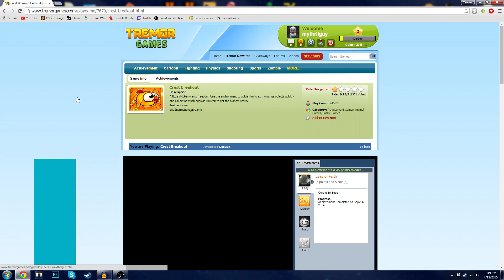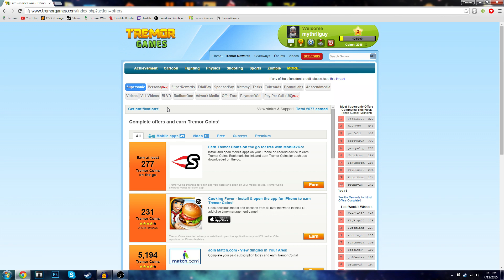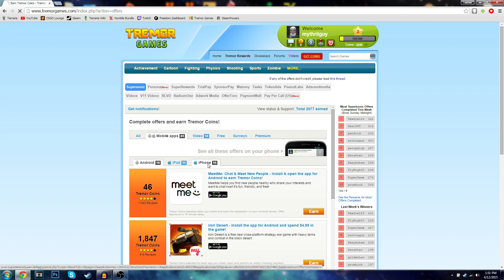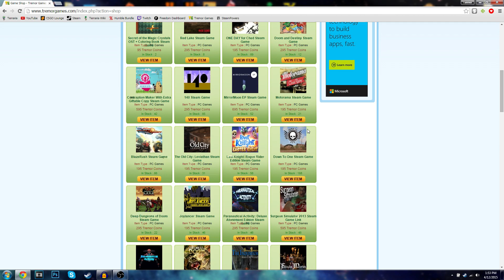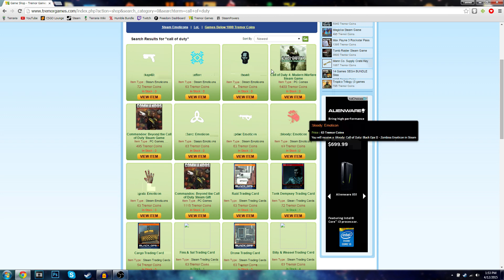Tremor Games - Get Free Steam Games and TF2, Dota, 2 and, CS: GO Items Leigt